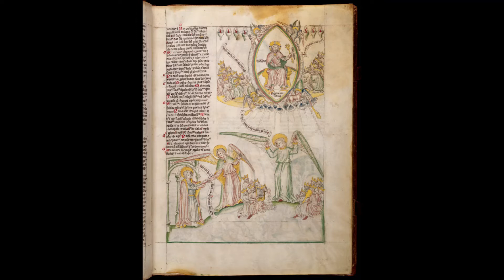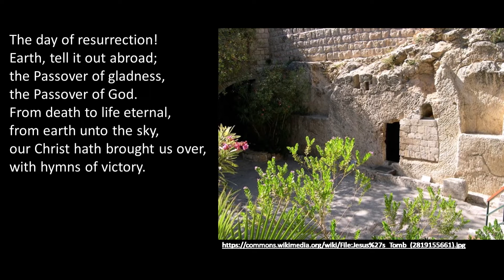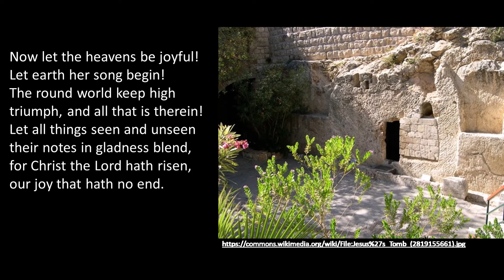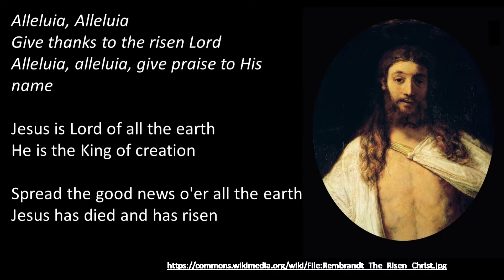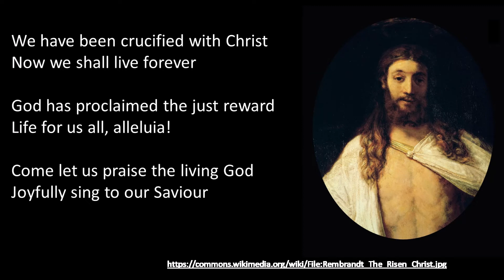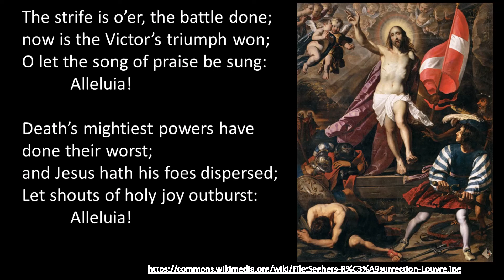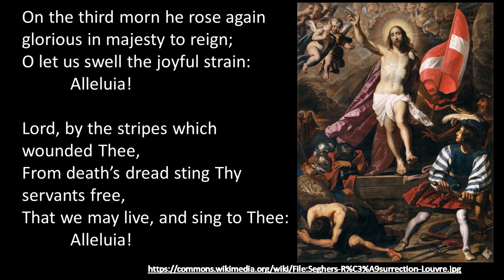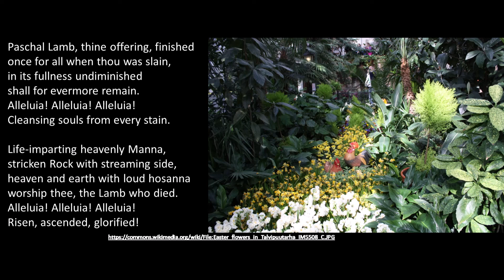Service of Light Easter 2020: St Mary-at-Finchley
Service of Light and first Eucharist of Easter